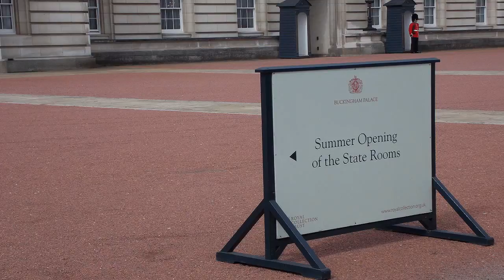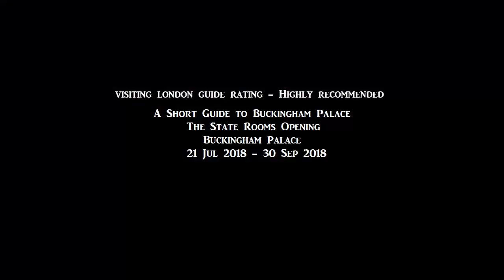A Short Guide to Buckingham Palace in London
This is a short video review of A Short Guide to Buckingham Palace bought to you by Visiting London Guide .com

We give you a sneak preview and illustrate what the attraction can offer visitors.